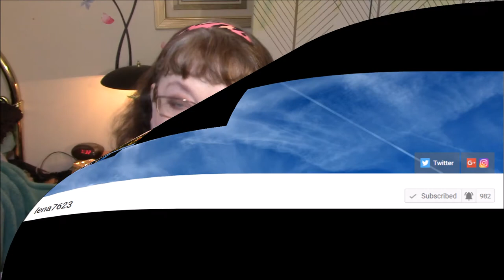Geeks & Beauties Shout Outs!!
Yeah, my birthday is coming so soon!! I haven't gotten gifts for years and hate that I'm getting so old but I still love my Birthday! I don't know why! lol...It's November 1st btw!! I'm hoping to be working by then but we will see won't we?? lol

I couldn't renew my PO Box at this time, but if you would like to send me something please contact me by messenger on facebook or email me for my physical address! Those links are below!!

My 'Coloring items' Wishlist!!